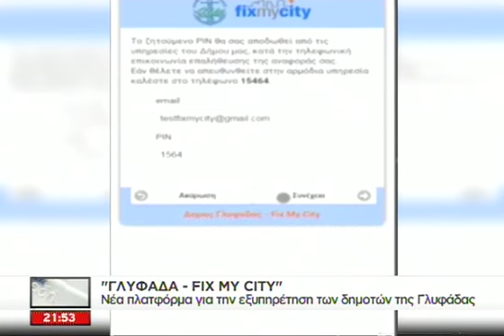Καλά Νέα - 30/01/2016